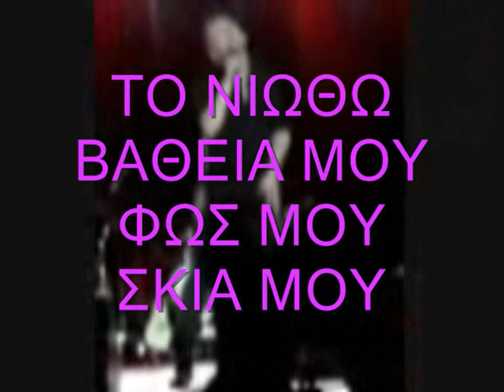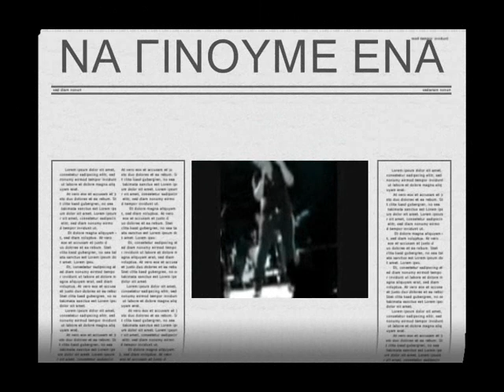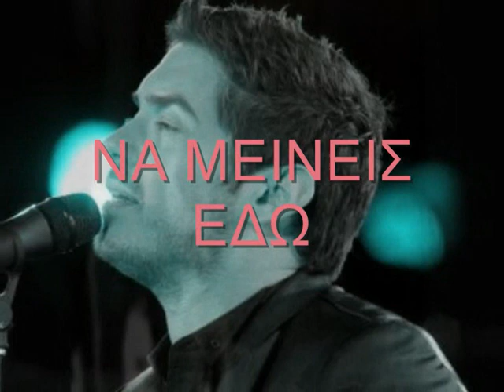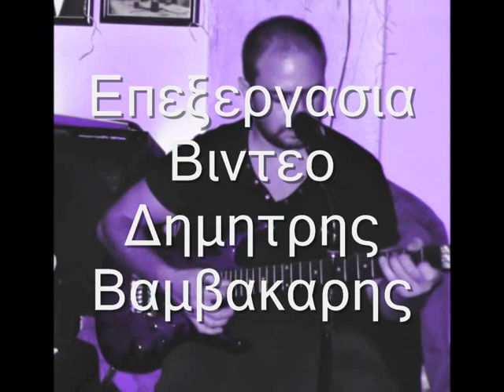Χ.Μ.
ΕΝΑ ΤΡΑΓΟΥΔΙ ΠΟΥ ΜΟΥ ΣΡΕΣΕ ΚΑΙ ΤΟ ΕΚΑΝΑ ΒΙΝΤΕΟ ΔΗΜΗΤΡΗΣ ΒΑΜΒΑΚΑΡΗΣ